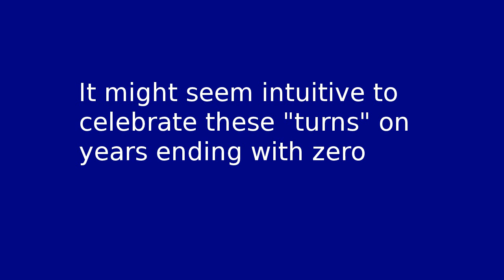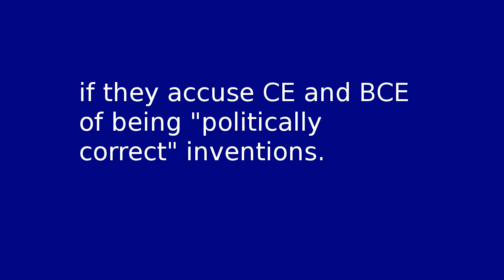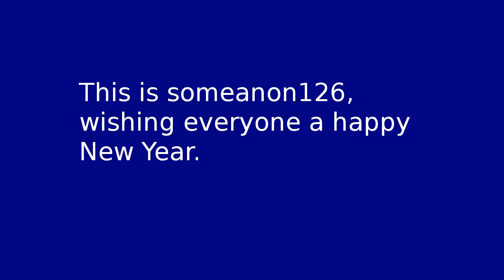Happy 2013! (Thoughts on Dates and Calendars)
Happy New Year! As we celebrate a new year (in the Gregorian calendar, anyway), consider a few things.

1. Midnight
2. Turns of Centuries and Millennia
3. CE

(Update 8 June 2013: The links seem to have failed... 14 Jun: Fixed!)
Background music sources:
"Auld Lang Syne" performed by the United States Navy Band, (link "Auld Lang Syne")
"Auld Lang Syne" performed by Frank C. Stanley, from Wikimedia Commons ), originally from the University of California, Santa Barbara Cylinder Preservation and Digitization Project